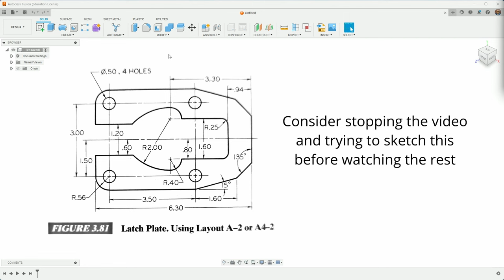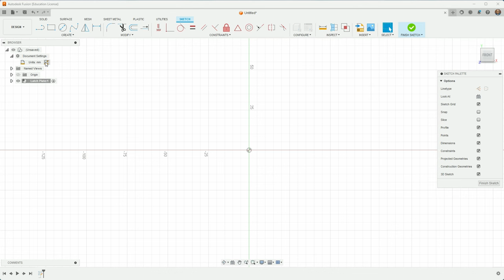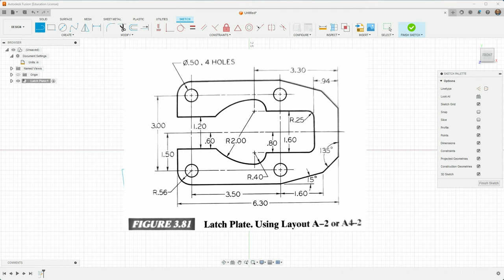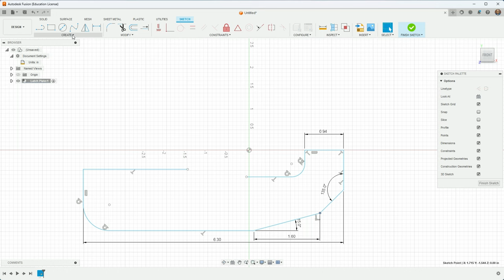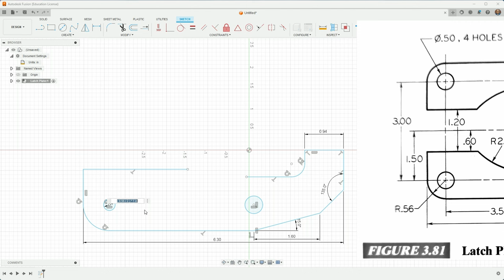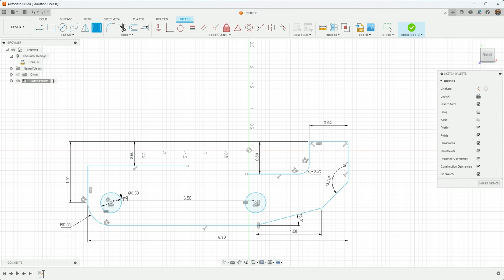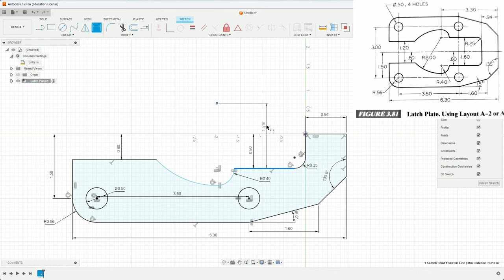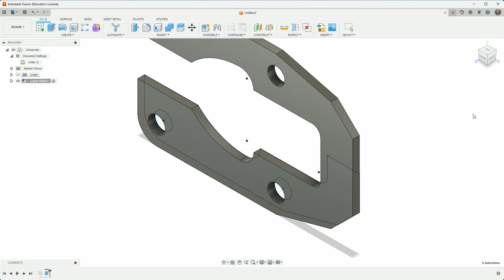Fusion 360 Exercises #1: Series Intro and Latch Plate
This is a series of Fusion exercises that focus on sketching. The idea is to take a technical drawing and reproduce it in Fusion - a process that mirrors how I frequently use the software, as I create sketches on paper or physical models and translate those measured drawings/objects to 2D sketches and 3D models in Fusion.

I'd suggest taking a stab at making the sketch before you watch me do it. Here is a link to the latch plate drawing (you do not need a Dropbox account to view or download the file)